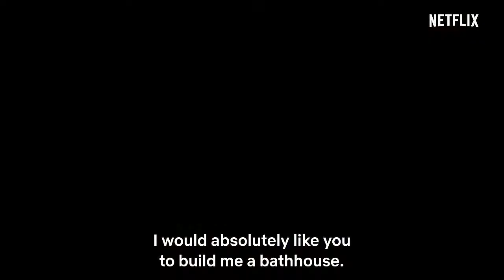Thermae Romae Novae - Official Trailer | Netflix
Mari Yamazaki’s manga masterpiece “Thermae Romae,” which won the 2010 Manga Taisho (Cartoon Grand Prize) Award and the Short Story Prize at the 14th Tezuka Osamu Cultural Prize, has been animated as the Netflix Series “Thermae Romae Novae”! Mari Yamazaki herself has done the series composition for this project.

Why did Lucius want to become a bathhouse architect? Join him as he travels through time not only to modern-day Japan, but to the Edo period as well!

This new bath-time-travel comedy serves as a continuation of the story that couldn’t fit in the original manga.

Starring: Kenjiro Tsuda

Original manga by Mari Yamazaki

The Netflix Series “Thermae Romae Novae” streams worldwide from Monday, March 28, only on Netflix.